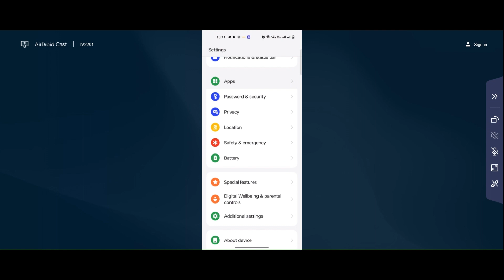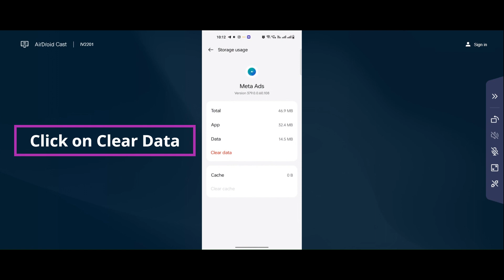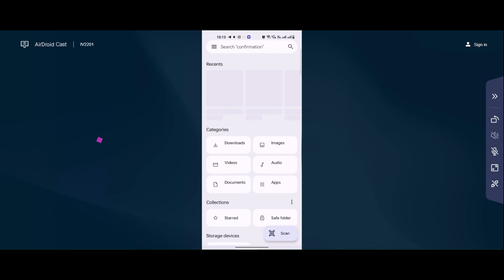How To Fix Meta Ads Manager White Screen Error Problem Solved in Android & iOS Phones/Mobiles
Here I am going to show you How To Fix Meta Ads Manager White Screen Error Problem Solved in Android & iOS Phones